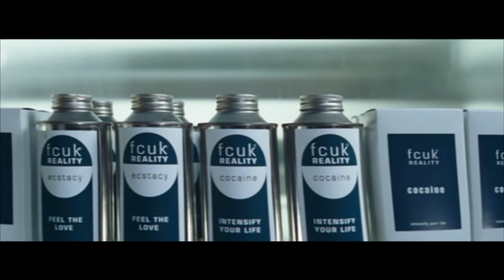When Layer Cake Meets Goodfellas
Basically I just took two of my favorite films and tried to fuse them into one..possible film. Hope you enjoy.